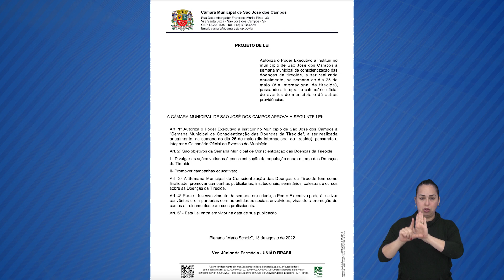SEMANA MUNICIPAL CONTRA DOENÇAS DA TIREÓIDE